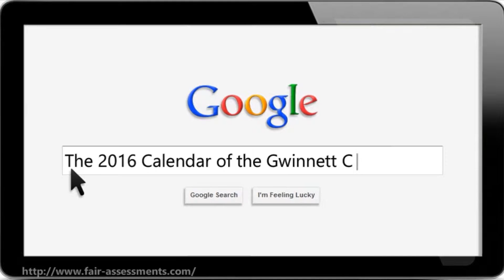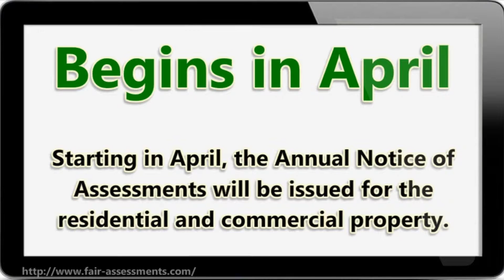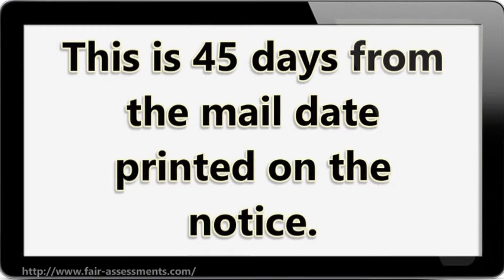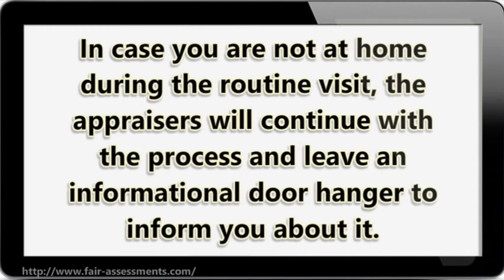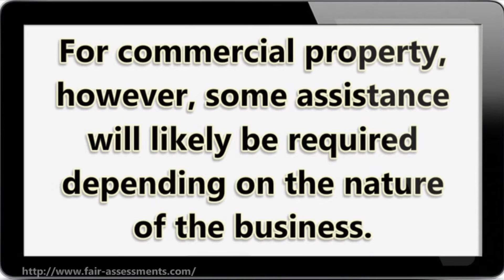The 2016 Calendar of the Gwinnett County Tax Assessor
Take note of the Gwinnett County Tax Assessor's calendar for the year 2016.
Watching this video could help you save time and effort for your research on property tax assessment.
For property tax reduction, get in touch so we can start saving you money!

Gwinnett County Property Tax Reduction & Tax Exemptions
Atlanta Tax Exemptions
real property money back
tax assessment
atlanta tax appeal
Gathering Evidence for Your Gwinnett County Property Tax Appeal
tax return
dekalb county property tax
gwinnett county property tax
property tax
georgia property tax
gwinnett property tax
gwinnett tax assessment
property tax assessment
fulton county property tax
tax reduction firm
assessment notice for proeprty tax in gwinnett
gwinnett county tax appeal
gwinnett county atlanta tax bill
The Gwinnett County Tax Assessor
atlanta georgia tax appeal deadline
save money from tax
high property tax rate
The Gwinnett County Tax Assessor is Coming Around Again
high real estate tax
lower your property tax
tax assessment
tax assessor atanta
fulton county property taxes
tax assessment